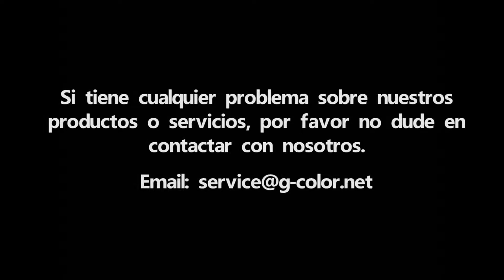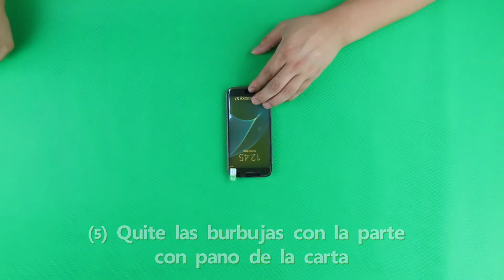Instalación del protector de pantalla para Galaxy J--G-Color ES0629